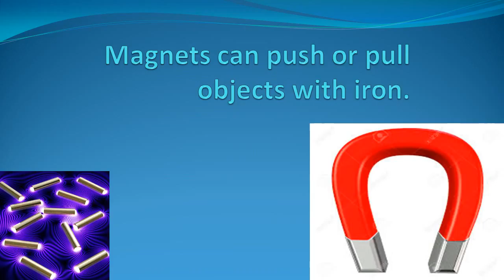MAGNETS SHELL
Destiny, PJ, & Buffi
Banks 3rd grade class
Magnet Project